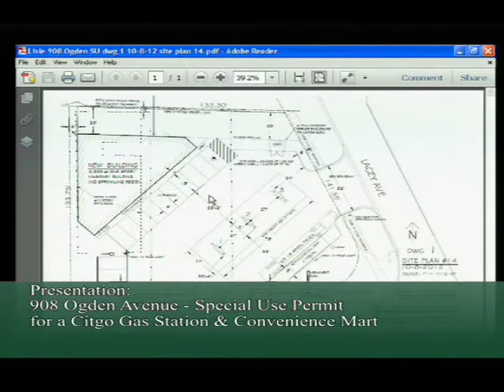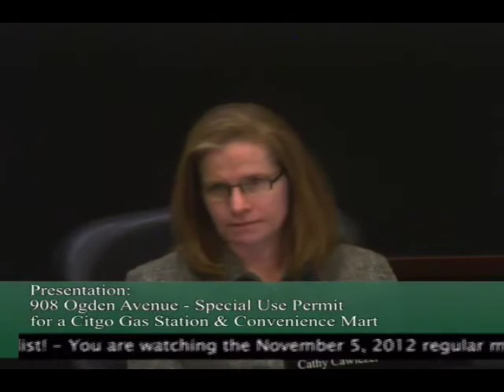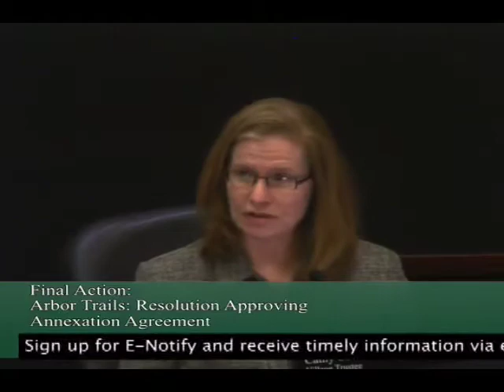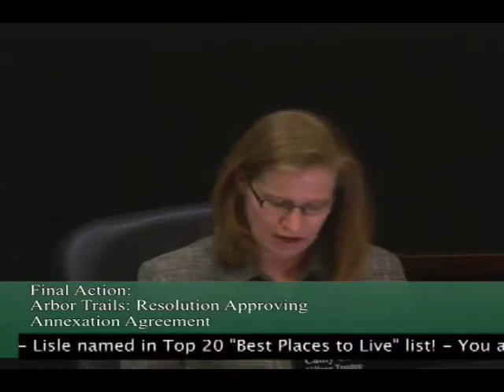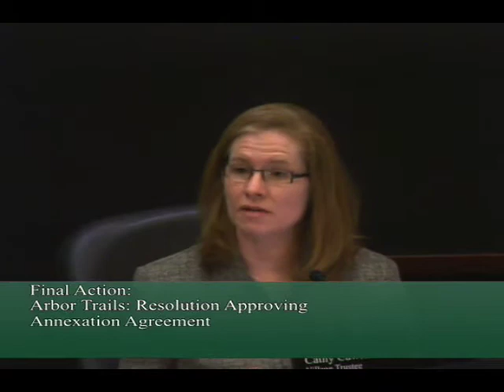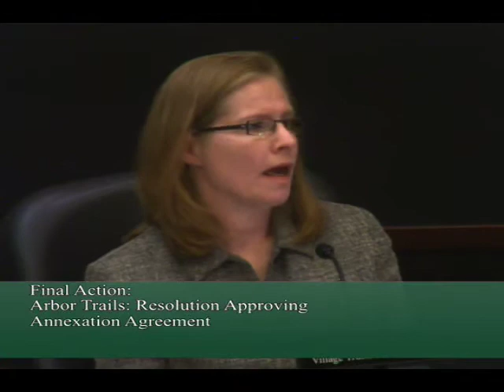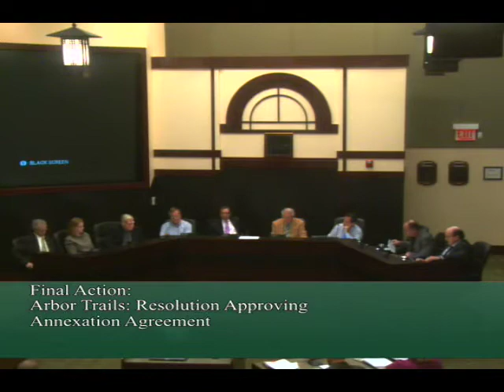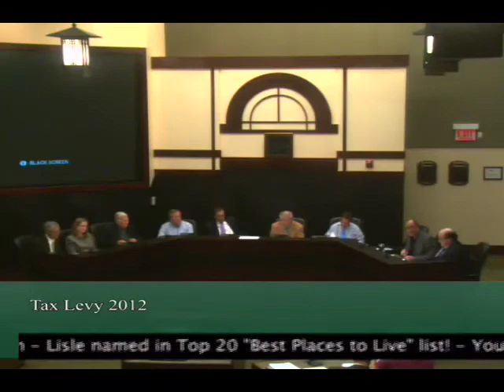Village of Lisle, Illinois - Village Board Meeting - November 5. 2012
Village of Lisle, IL.  Board Meeting November 5th. 2012